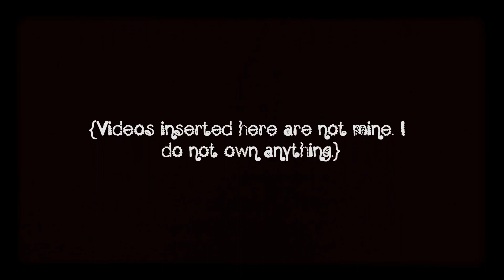Sehun & Eunjung - The Boyish and the Playboy {Wattpad Story Trailer}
So guys! This is the second but original trailer of The Boyish and the Playboy. Hope you guys enjoy watching! ^^